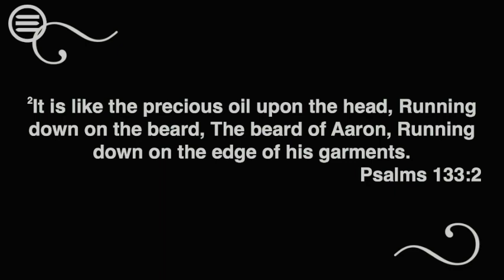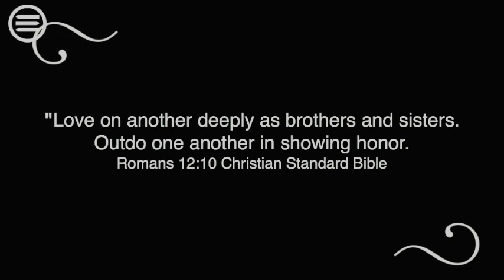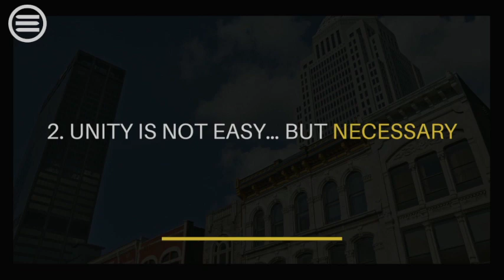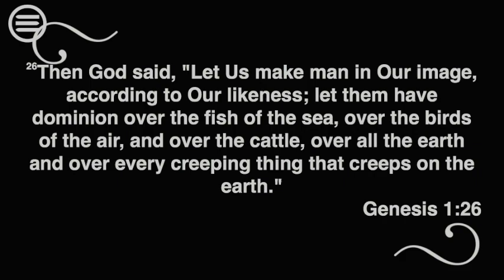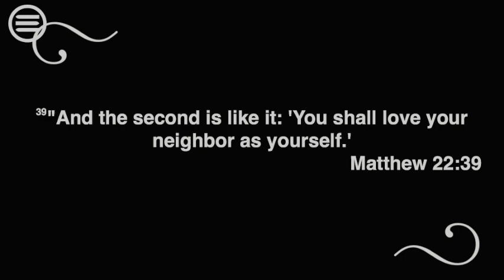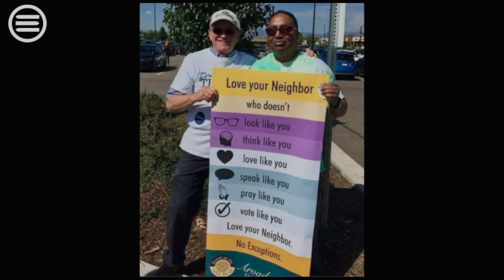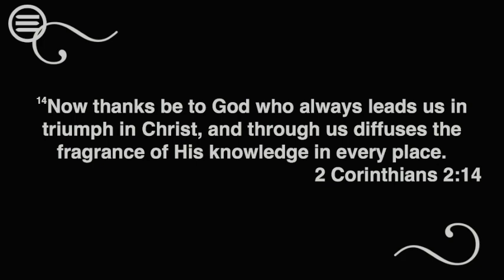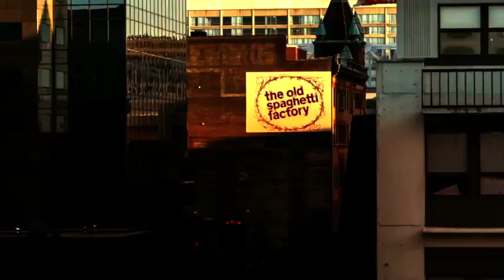The Third Option Week 3 | Steve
Pastor Steve continues the series, The Third Option, based on Pastor Myles McPherson's book.